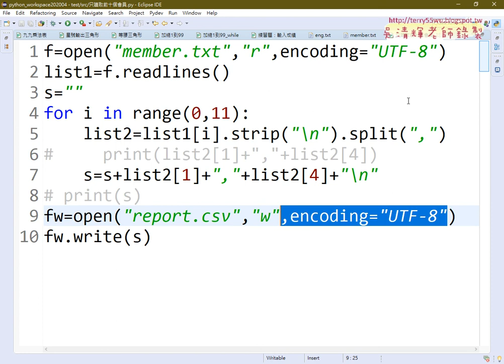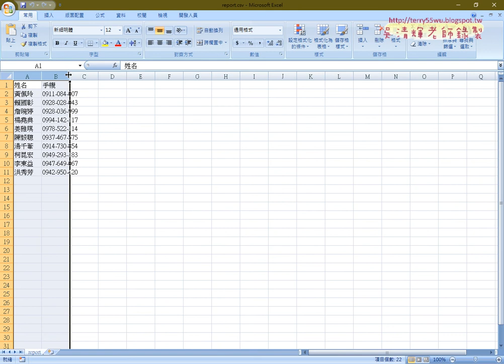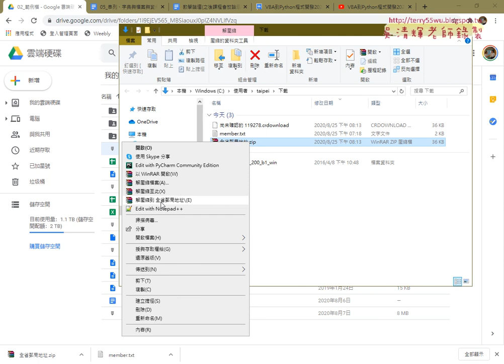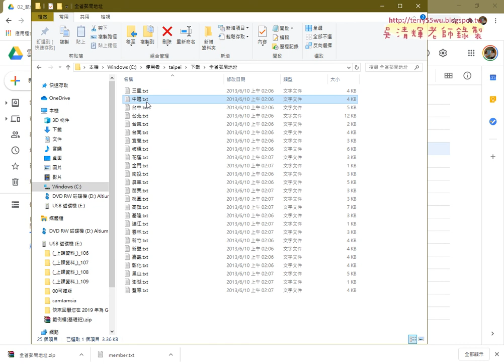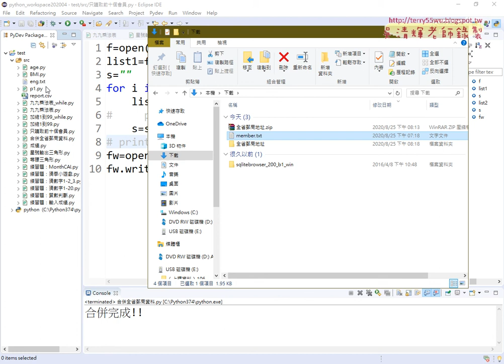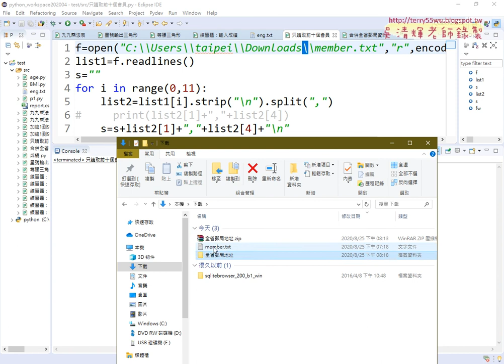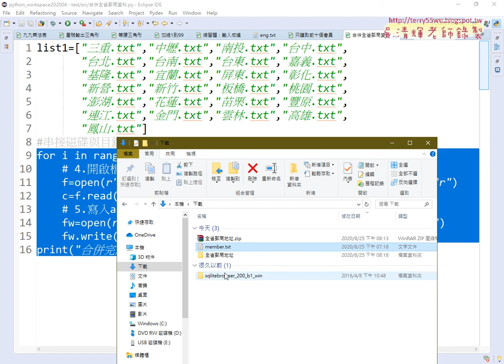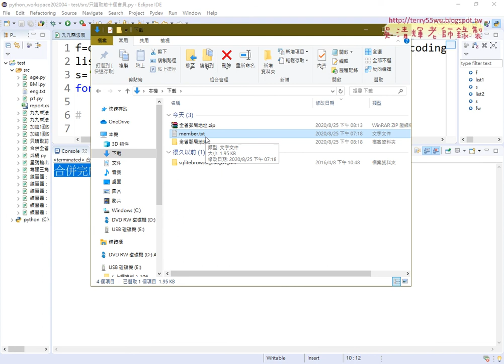04 編碼方式與合併全省郵局地址